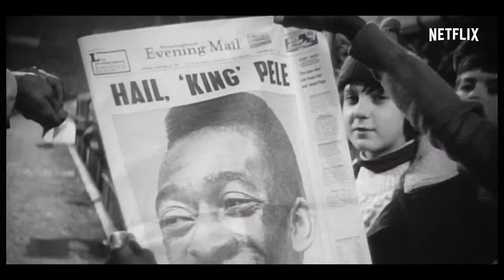Pelé - Bande Annonce (VOST)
Un film de David Tryhorn, Ben Nicholas
Avec Pelé

Ce documentaire raconte l'histoire de Pelé, de sa quête de perfection et du statut mythique qui est désormais le sien dans le football et au-delà.